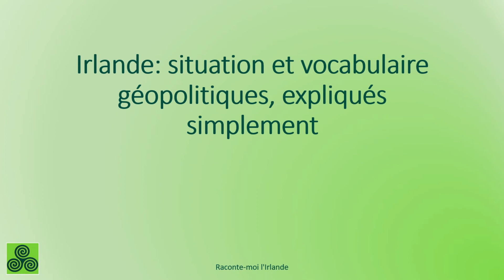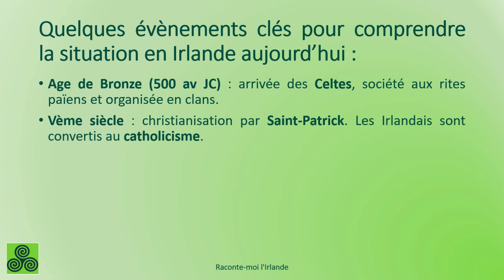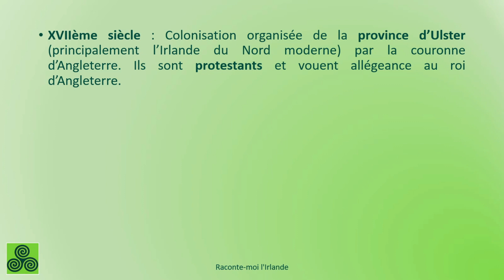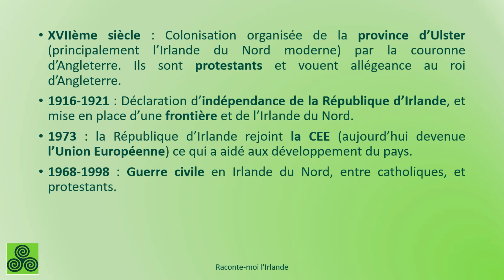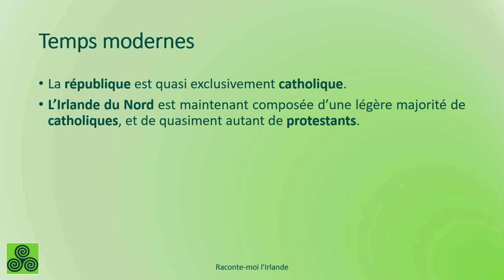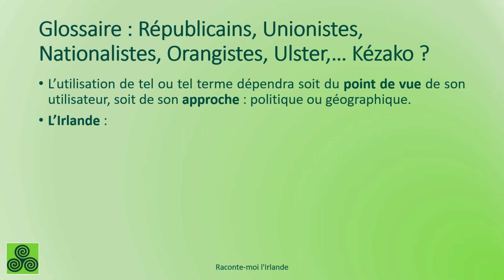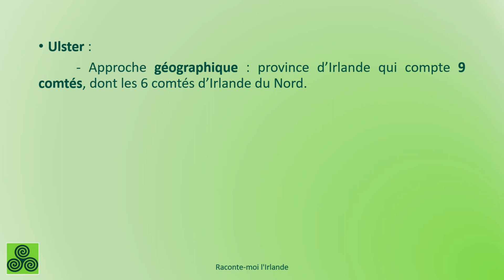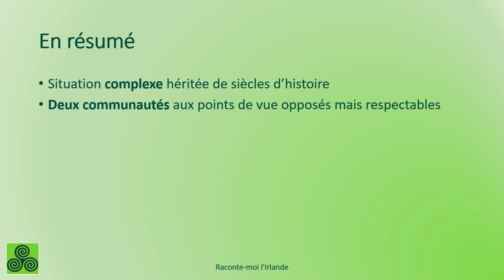Comprendre l'Irlande simplement en quelques minutes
L'Irlande expliquée simplement en quelques points clés : histoire, situation et vocabulaire géopolitiques.
Pour en découvrir toujours plus sur l'Irlande :
► Téléchargez gratuitement mon livre pour explorer 10 excursions en Irlande au départ de Dublin, à la journée et sans voiture
► Découvrez-en encore plus sur l'Irlande , mon blog où je partage récits d'escapades, podcasts, contes et légendes, portraits d'Irlandais, et bien d'autres irlanderies !